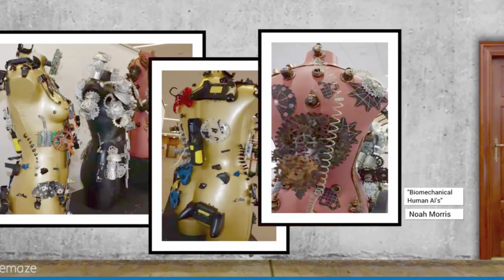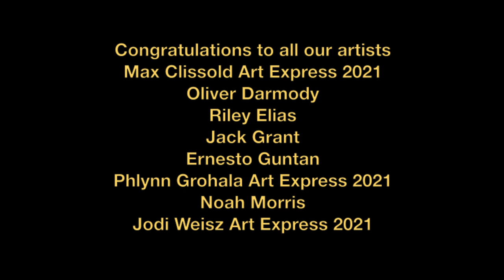2020 HSC Major Works - Visual Arts